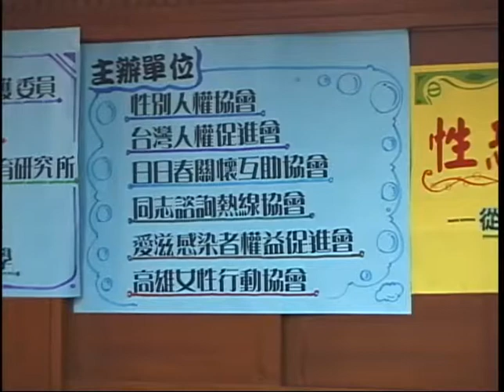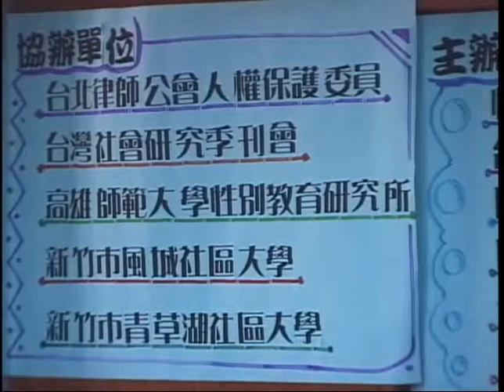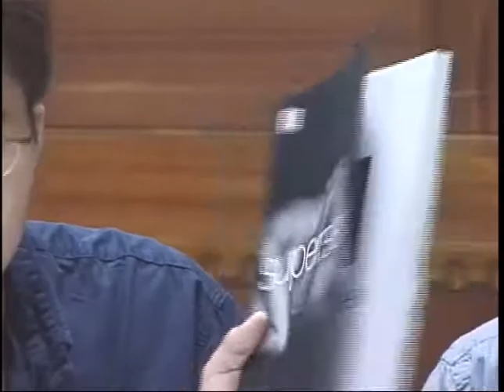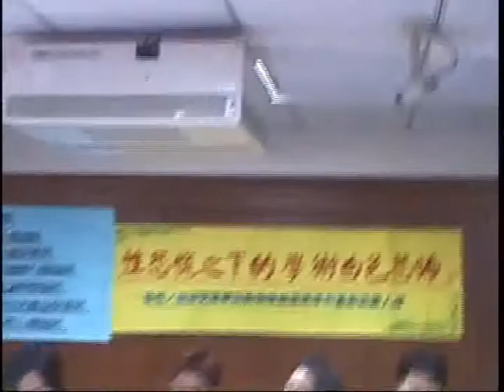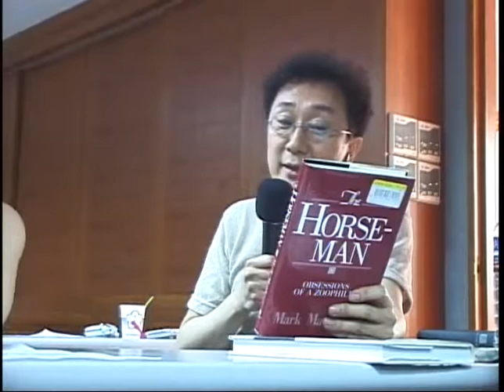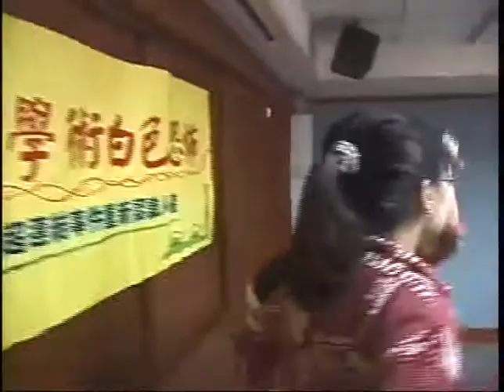20030426 聲援何春蕤 動物戀網頁事件座談會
從1997年的台北公娼運動到2001年警方釣魚偵辦網路援交言論，何春蕤的公開發言和組織行動，都針對保守團體的性緊縮策略已經嚴重戕害網路言論自由，發動了猛烈的攻擊。2003年春天，11個保守宗教團體聯手向法院告發何春蕤設置的學術資料庫網頁可以連結到人獸交圖像，一時間輿論大嘩，刑法「散播猥褻」的起訴直接威脅到性研究的學術發展、性權運動的正當性、以及何春蕤個人的人生。由於當時何春蕤剛好在日本講學半年，後來又遇到SARS風潮造成回台的困難，無法直接回應社會爭議，各方的朋友於是在2003年4月26日串連，舉辦了這次拉長戰線的座談會，向社會說明這個事件的重大意義。詳情可見